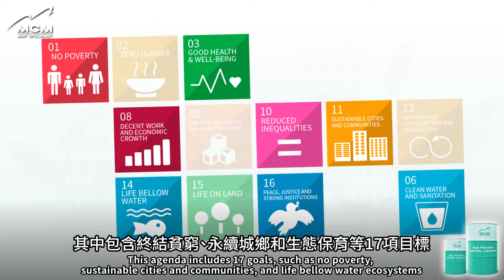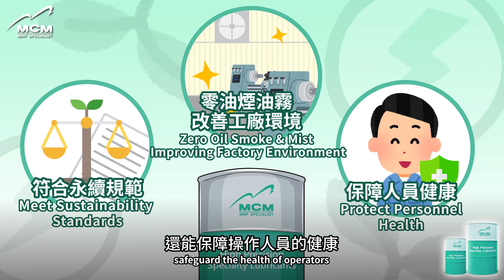Sustainability and our relationship The future mainstream of the processing industry and SDGs [ENG]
1. MECOM INDUSTRIES CORP.
The greatest plant-based cutting fluid manufacturer in Taiwan, MCM’s Product From raw material development, product development, production, manufacturing to shipment, specialized in the field of high-environmental cutting fluid processing with one-stop service.

2. MCM Plant-based cutting fluid product features🌱
．Lower oil smoke, lower oil mist.
．Ameliorate the internal environment of factory.
．Improve Employees' health.
．Extend the lifespan of cutting fluid.
．Reduce labor costs.
．Reduce wastewater.
．Extended equipment life.
．Easy management, Easy maintenance, Easy cleaning.
．Extended tool life.
．Increase production capacity.
．Solve any ESG questions about your cutting fluid.

3. MCM SUPERSOL Product also get Taiwan Excellence Award Recognized.
🏆 2019 SUPERSOL Taiwan Excellence Award
🏆 2023 SUPERSOL Taiwan Excellence Award
🏆 2025 SUPERSOL Taiwan Excellence Award

4. 【 Contact Mecom 】📩📞
Address｜No. 4, Gong 3rd Rd., Dayuan Dist., Taoyuan City, Taiwan